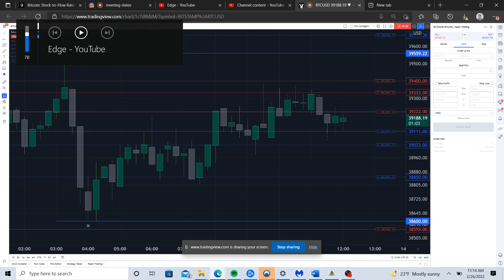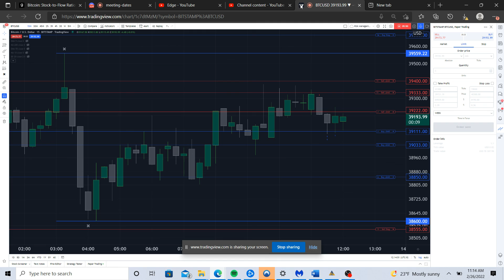The Illusion of "Making It" as a Trader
How do you define success ?

In this video, we discuss the different misconceptions people have about success in general. There is a major distinction between success in the markets and success in real life.